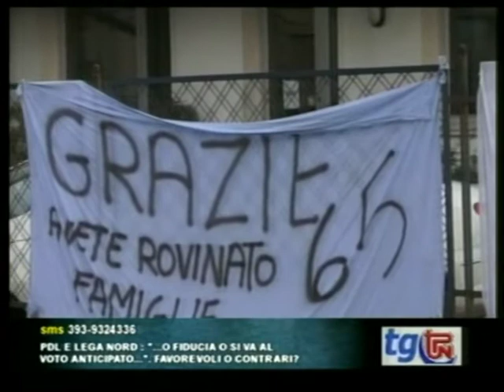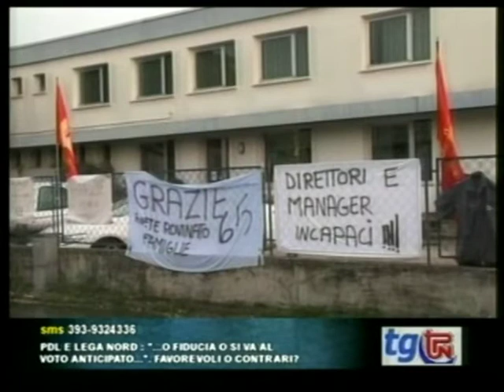LAVORATORI DELLA DEXION PRESIDIO IN STRADA